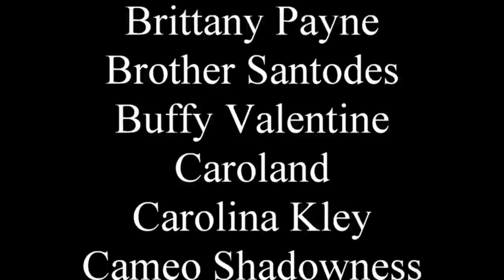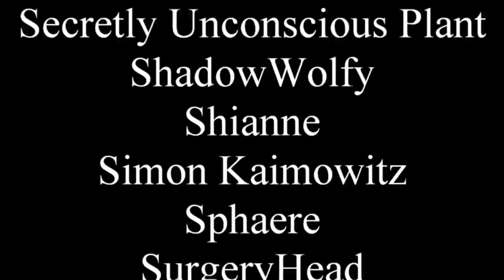The End of an Empire | Rebel's Creed review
Yeah, yeah, I'm still working on my book, you'll see it one day.